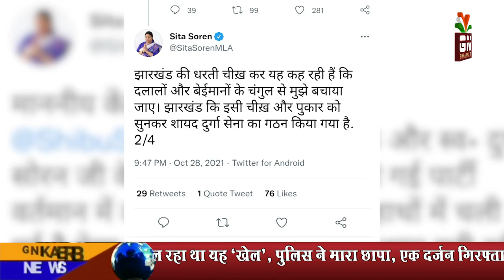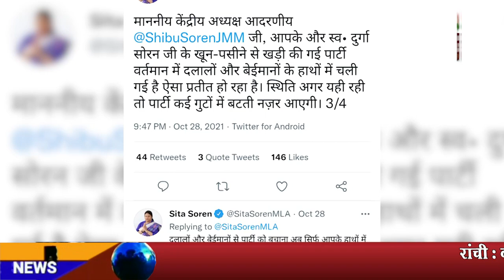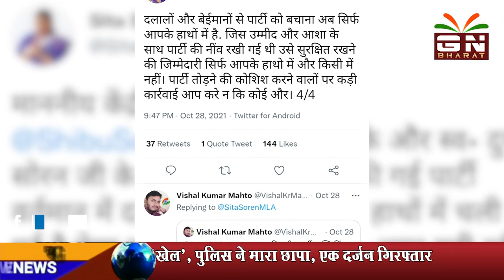सीता सोरेन के ट्वीट से JMM मे बवाल